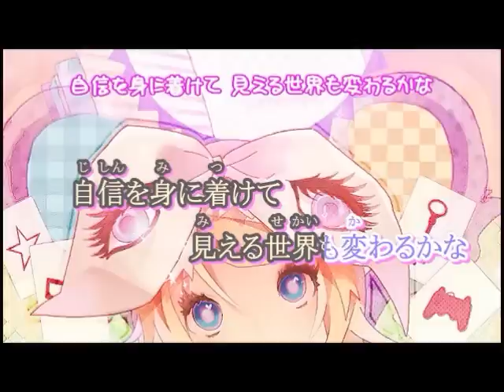「つけまつける」を歌ってみた【NOW】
Hey there! It's Nao!
First of all, I'm sorry sorry sorry sorry about this cover. Just wanted to let out all of my boredom here, haha!

//flies back to .hack//LINK

Song: Tsukema Tsukeru
By: Kyary Pamyu Pamyu
Arrangement by: GigaP ft. Kyary RinRin
Vocals, Mix, and Encode: Kyary NowNao